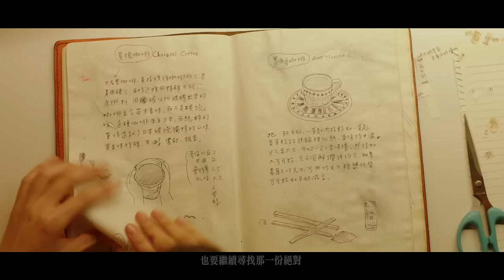林芯儀 Shennio Lin - 等一個人 (官方版MV) - 電影「等一個人咖啡」主題曲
每一個人，都在等一個人。
繼「那些年，我們一起追的女孩」後，最受網友期待的九把刀愛情電影，由超級星光大道第三屆亞軍林芯儀所演唱電影《等一個人咖啡》主題曲「等一個人」

《等一個人咖啡》Café．Waiting．Love
台灣/香港上映日期：2014年8月15日

等一個人 - 《等一個人咖啡》電影主題曲
詞：徐世珍 吳輝福
曲：許勇

天空中是否有顆星星守護我
只是我沒有發覺
人群中是否有個肩膀願為我
擋住最寒冷的冬天

誰會溫柔而堅決
帶著未來和我遇見
每個人心裏都有一個 保留著的空位

等一個人出現
擁抱著我的世界
站在愛的面前 所有寂寞防備 一瞬間崩潰

等一個人深陷
在我胸口左邊
一夜之間讓心慌 讓心痛 讓心碎
(都)成為紀念

讓風吹乾我臉上的雨點
就算跌跌撞撞不懂愛的深淺
也要繼續尋找那一份絕對

等一個人成為
我生命中的永遠
幸福多麼迂迴 為何沒有發現 愛就在身邊

等一個人帶回
大雨後的藍天
從今之後每一天 每一月 每一年 都心甘情願